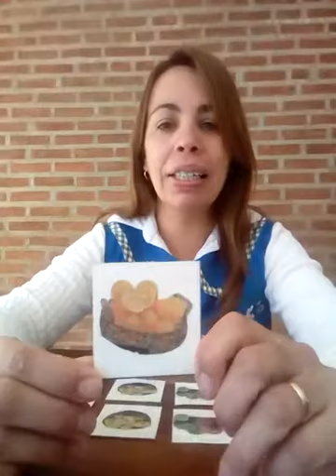Sala Celeste Semana 21